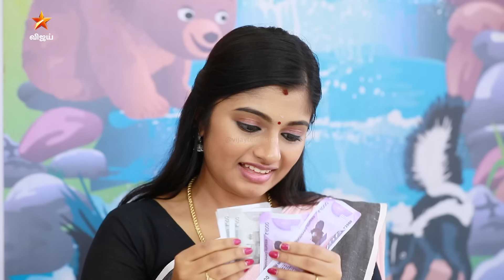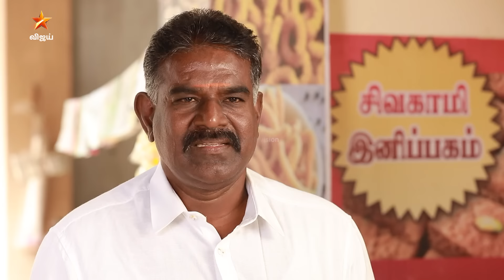Raja Rani Season 2 | ராஜா ராணி | Full Episode 94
ராஜா ராணி Season 2 இனி தினமும் இரவு 7:30 மணிக்கு நம்ம Vijay Television - YouTube page la.. மறக்காம பாருங்க.